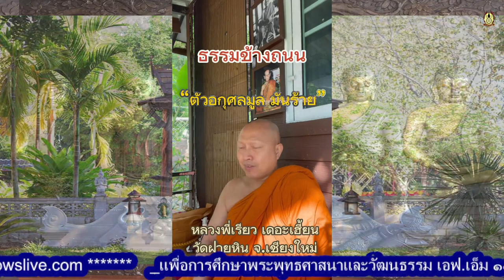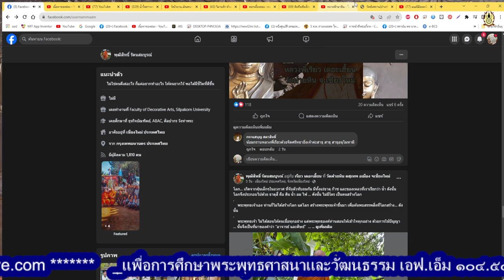EP.22-ธรรมข้างถนน เรื่อง อกุศลมูล